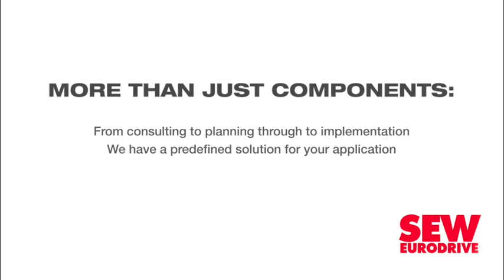Eskom provides update on power system, maintenance and financial balancing act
Creamer Media's Chanel de Bruyn speaks to Engineering News Editor Terence Creamer about the outlook for the power system as the country heads into the high-demand winter months, its maintenance plans, its restructuring and financial balancing acts and how it is being affected by Covid-19.